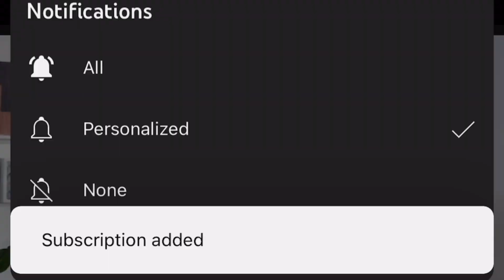Cyberpunk Raceway - Infinite Forge Map Community Showcase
What a great map from one of the best racetrack makers out there. Check some some love to the creators by rating and bookmarking the map.

See ya Spartans, Dewy.

MAGICTRACKS - RETRO CITY RACERS
BY THEMAGICALSOCK1, LAHARL897, NINJA MAN2275, Mr IncrediJON

If you would like you're map in a video please submit a request by using my discord channel map-submittal with a Halo Waypoint link to your map.